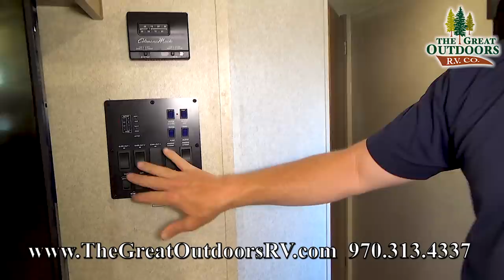New 2018 ROCKWOOD 2902WS Front Bedroom Rear Kitchen Travel Trailer RV Colorado Dealer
Latest Price & Info!
All the Rockwood Ultra Lite travel trailers are built with a vacuum bonded structure for extra stability and added quality. They are all lightweight and can easily be towed with a half-ton truck. You will not find a better quality Ultra-Lite travel trailer on the market!

Dry Hitch Weight 764 lbs
Dry Ship Weight 6,929 lbs
Cargo Carrying Capacity 1,835 lbs
Exterior Length 33ft. 9in.
Exterior Height 11ft. 2in.
Exterior Width 96in.
Awning Size 19ft.

Searching for directions?
Address: 3511 West Service Road Evans, CO, 80620
The Great Outdoors RV is a Colorado RV dealership located in Evans, a small town located just 50 miles northeast of Denver, on the southern end of Greeley, Colorado.

RV dealer offering New & Used RVs, Fifth Wheels, Travel Trailers, Toy Haulers, Expandable, and Pop-up Campers for sale.

At The Great Outdoors RV Service Center our goal is to provide you fast, friendly, and excellent service, getting you back in your RV as quickly as possible.

 With several accreditations and direct partnerships with major industry giants such as Onan, Dometic, Winegard, RVIA, Gerard Awning, Winnebago Electricity, and L.P. Gas, our RV Repair Center team includes professionals who have earned Master Tech Certification and carry over 50 years of combined experience in the RV industry! The Great Outdoors RV Service Team can correctly and efficiently provide you with a variety of RV-related upgrades and repairs on ALL RV MAKES AND MODELS.

outdoor adventure options in Travel Trailers, Fifth Wheels, Toy Haulers, and Pop-Up Campers. We are one of the largest RV dealers in the Tri-State area for Colorado, Wyoming, and Nebraska. Start creating memories of a lifetime and find your weekend today.

 At The Great Outdoors RV,  we know that you have several choices when it comes to purchasing a new or used RV and choosing a location to maintain or purchase quality parts for your investment. So what sets our store apart from the rest? Our full-service Colorado RV dealership location offers an excellent selection of New and Used Travel Trailers, Toy Haulers, Fifth Wheels and Pop-up campers.

As a family owned and operated business that has proudly served Evans/Greeley and the surrounding communities since 2005, we continually strive to build long-term client relationships built on mutual trust and respect.

We take pride in offering the best RV and Camper products and RV Service, as well as the lowest prices in Colorado and Southern Wyoming. We carry the all of the top brands including Rockwood, Stealth, Cedar Creek, Vengeance, and Wildwood.

Finance Your New or Used RV, Travel Trailer, Camper or Toy Hauler With Ease At Colorado’s Best Dealer.

 The finance team at The Great Outdoors RV has years of experience and access to one of the largest networks of lenders who offer flexible rates and terms that can fit most budgets and credit situations that include good to bad credit profile scenarios.

We invite you to start the application process from the comfort of your home by completing our secure and encrypted online RV Finance application. One of our RV Finance team members will contact you shortly to discuss your application.

 RV Finance and Loan Services Provided by The Great Outdoors

RV: Competitive rates from national lenders, local banks, and credit unions.

Quick approvals for any credit situation including good credit,  no credit, bad credit, divorce, bankruptcy, collections and much more!
Value-added services to protect your recreational vehicle investment.

Extended RV warranty programs

Video By Octavio A (AKA Octo)